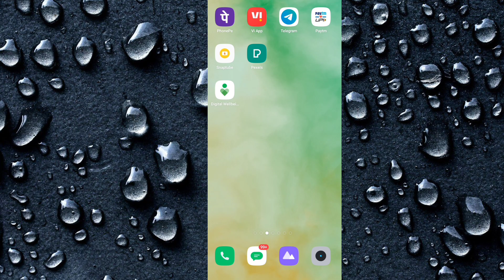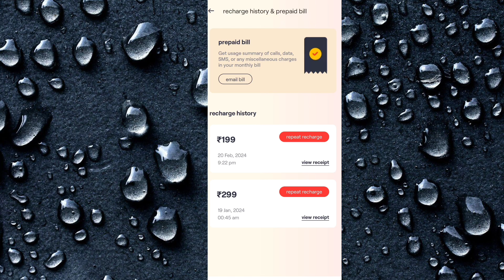Vi Number Recharge History Check | How To Check Recharge History In Vi Number